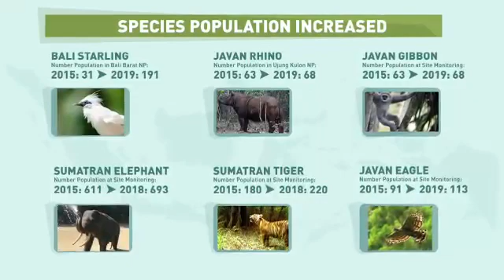[PROFILE ] PENGELOLAAN KEANEKARAGAMAN HAYATI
Trondheim, Selasa, 2 Juli 2019, Menteri LHK Siti Nurbaya mendapat kesempatan menyampaikan paparan tentang pengelolaan keanekaragaman hayati di Indonesia pada official opening of the 9th Trondheim Conference on Biodiversity di Hotel Scandic Larkendal Trondheim Norway.